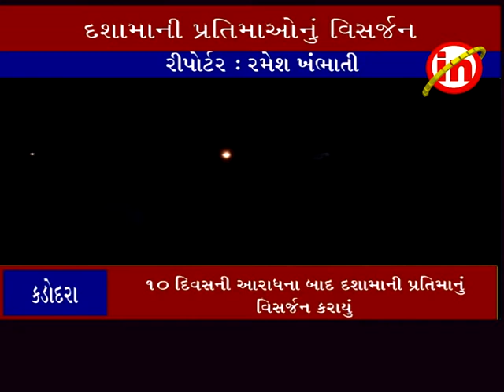કડોદરા : . 10 દિવસની આરાધના બાદ દશામાની પ્રતિમાઓનું વિસર્જન કરાયું